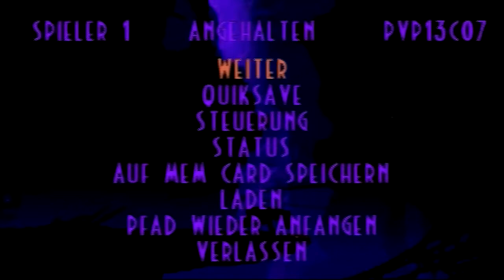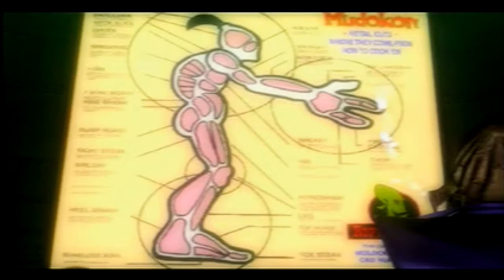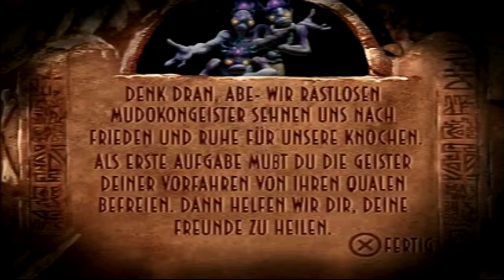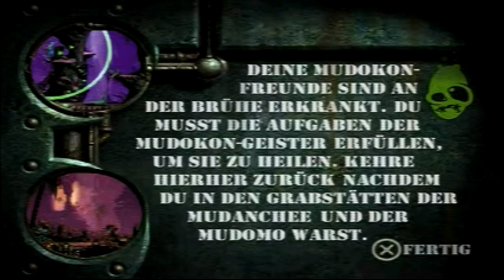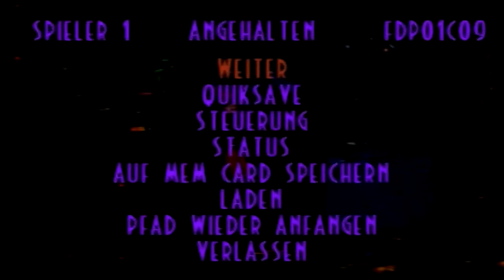Let's Play Oddworld: Abe's Exoddus [100%] #17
Alle Fackeln brennen - ab ins Nest!
Hier auch um einiges "nestiger" als bei den Scrabs.
Nachdem wir die Welt der Mudomo verlassen machen wir Begegnung mit den bereits erwähnten Geistern.
DINGILING! CD-Wechsel!